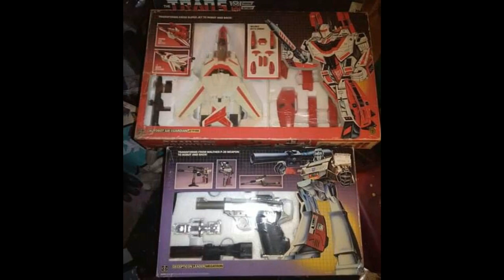COLLECTING HABITS BOTH GOOD AND BAD THAT WE ALL HAVE!